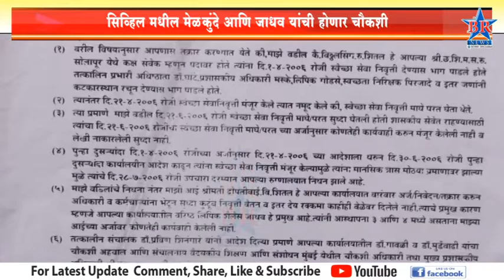सिव्हिल मधील मेळकुंदे आणि जाधव यांची होणार चौकशी..